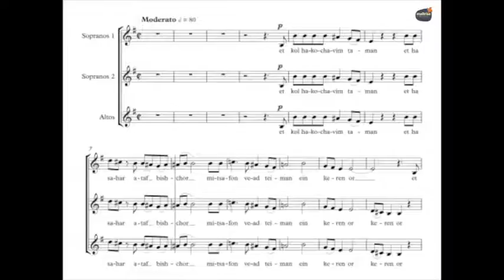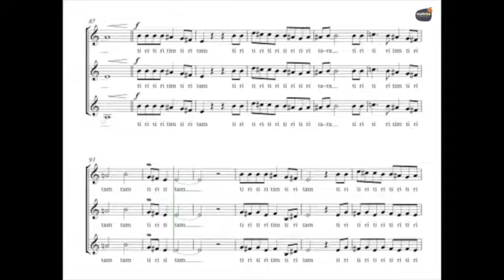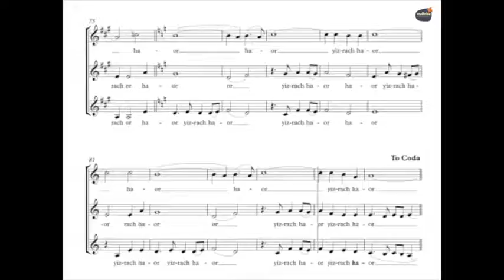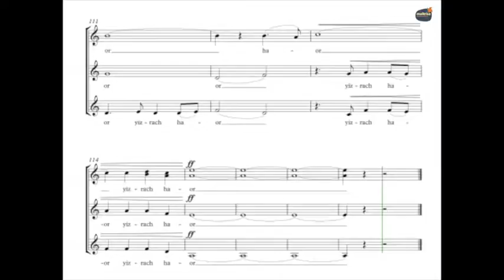Nini, Achinoam - Keren or - Guide Voix - Altos